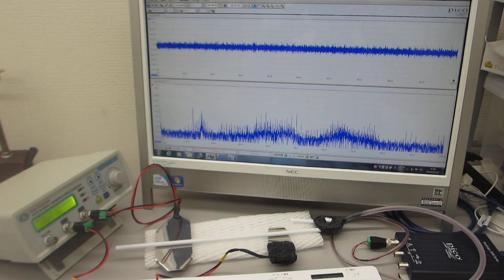超音波発振制御プローブの超音波伝搬特性テスト（音圧測定解析 100MHz、発振制御 25MHz）